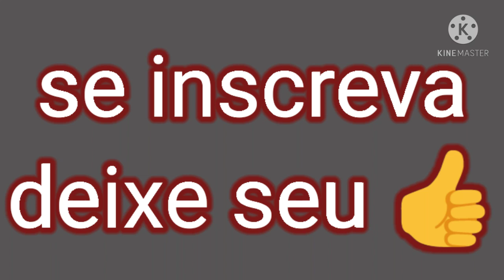Rosca pão sem ovos de coco com leite condensado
Receita
 1 quilo farinha de trigo
2 pacote de fermento biológico seco
1 xícara de açúcar
1 pitada de sal
1/2 xícara de óleo
1 colher de chá de açafrão
2 xícara de água morna
leite condensado
coco ralado

deixe seu 👍
ative o 🔔
compartilhe
Jesus Cristo abençoe grandemente sua vidas